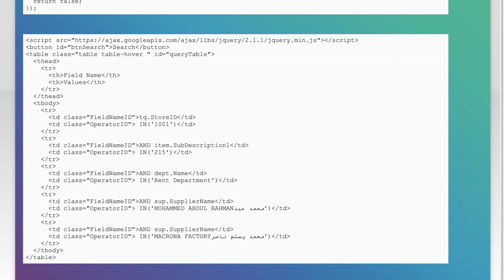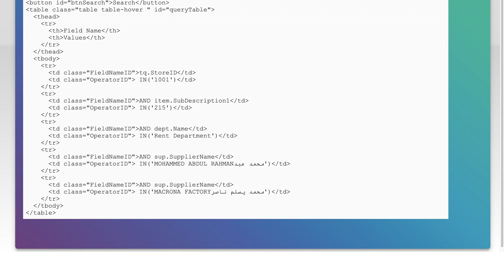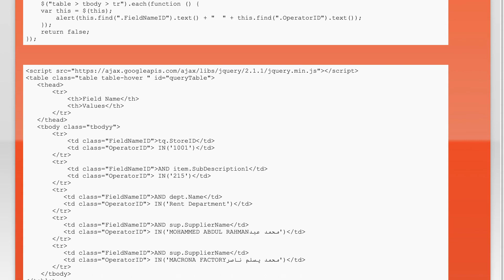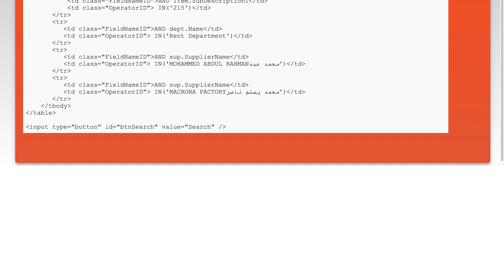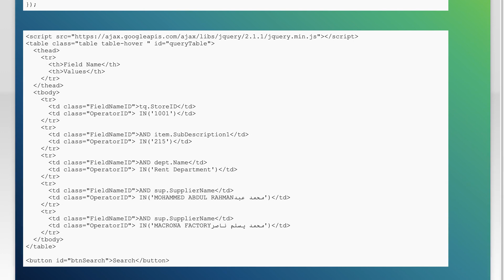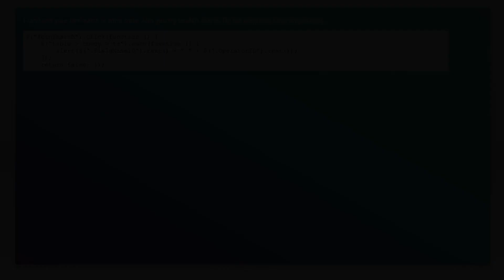How to get all the rows values of Table using Jquery?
javascript: How to get all the rows values of Table using Jquery?

Related to: javascript, jquery, html, asp.net